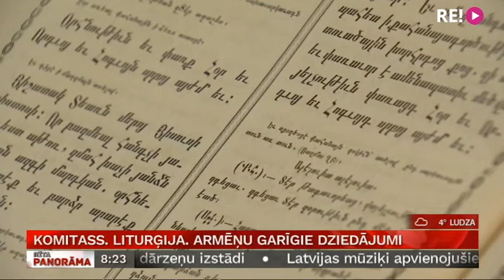Komitass. Liturģija. Armēņu garīgie dziedājumi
Latvijas Radio koris  rītvakar, 20. septembrī  klausītājus aicina uz pasaules pirmatskaņojumu Sv.Jāņa baznīcā, kur atskaņos armēņu izcilā  komponista -  Komitasa Liturģiju.
Īstajā vārdā Komitass bija Sogomons Sogomonjans. Viņš  nodzīvoja  līdz pat aizvadītā gadsimta  trīsdesmitajiem gadiem un studēja  garīgajā seminārā.
    Koncerts veltīts Komitasa 150. dzimšanas dienas atcerei. Stāsta žurnāliste Ilze Strenga.